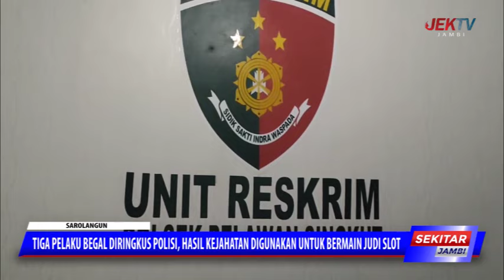TIGA PELAKU BEGAL DIRINGKUS POLISI, HASIL KEJAHATAN DIGUNAKAN UNTUK BERMAIN JUDI SLOT